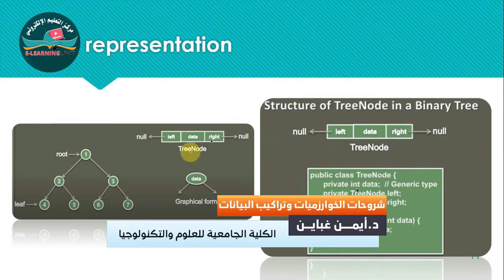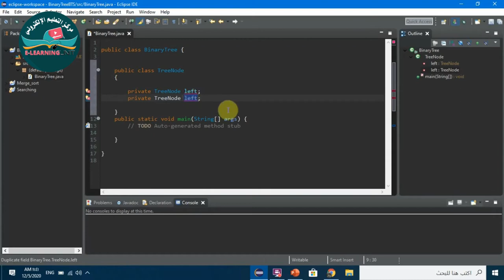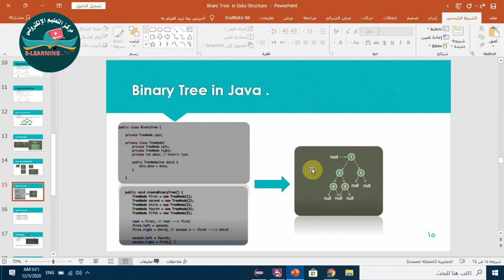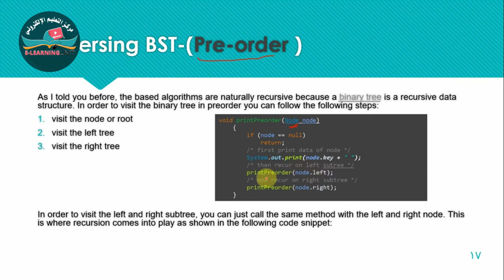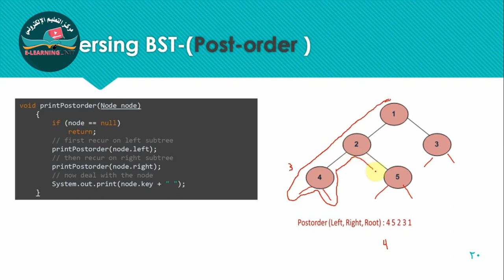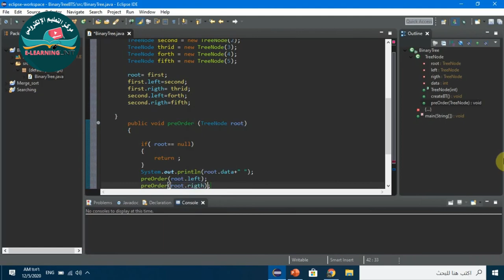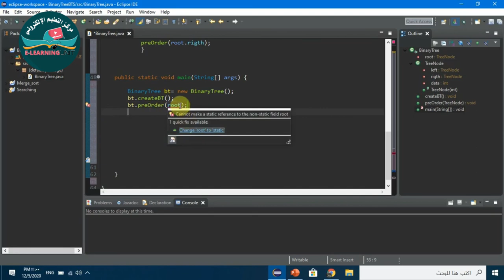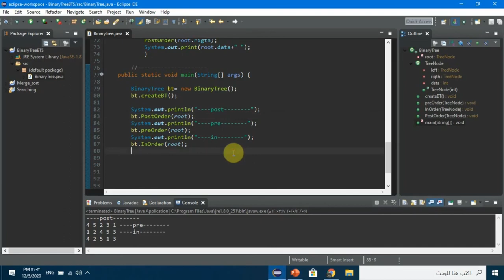عملية بناءهيكل الشجرة وطرق طباعتها